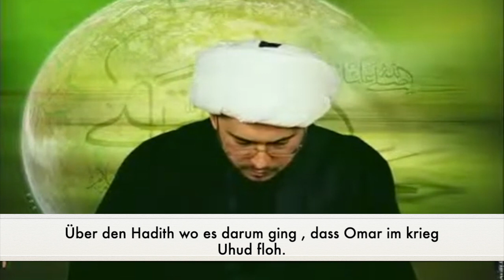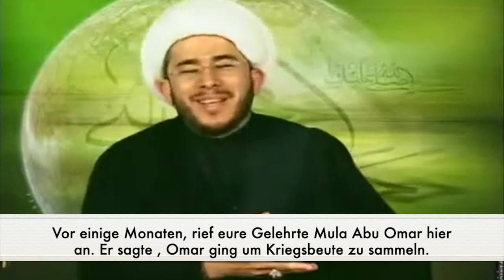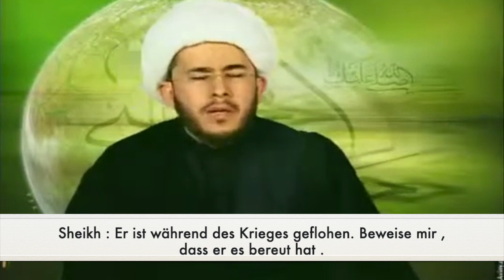Omar und die Verzweiflung eines Sunniten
Ein Sunnit ruft an und versucht, Omar zu verteidigen. Um dies zu erreichen, hat er die skurrilsten Argumente erdacht.